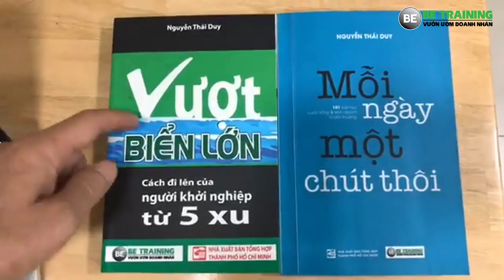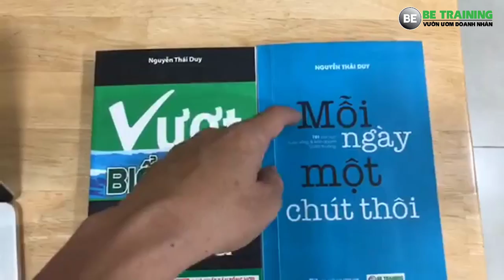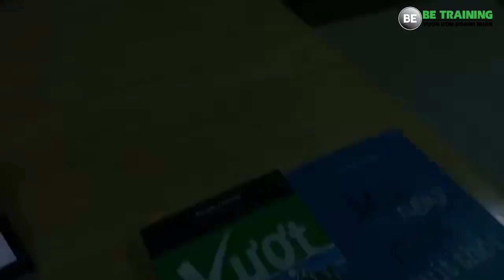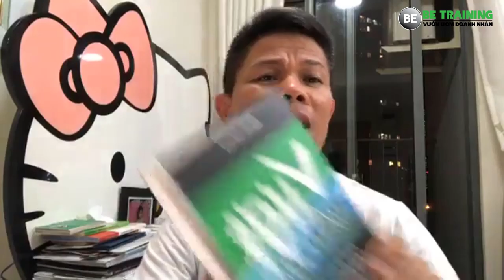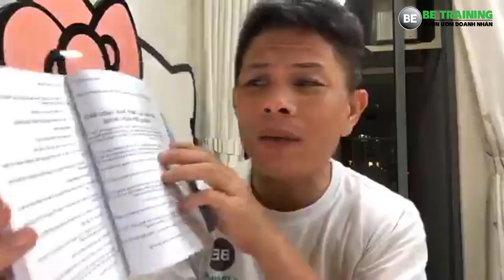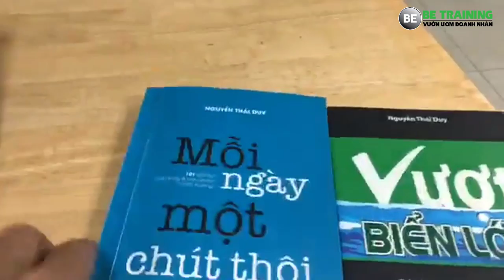09 điều đơn giản giúp bạn thay đổi trong năm mới - Bài 227